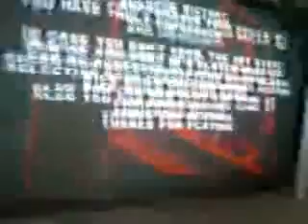MEX_el_0li jugando Killer instinct Gold-3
ahora aqui juego con el lobo pulgoso, en dificultad master y modo arcade.

sabrewulf es muy fuerte y puede jugar echandose atras y muy agrecivo es un personaje completo pero su entrada por abajo carece de utilidad...

"no bloking"